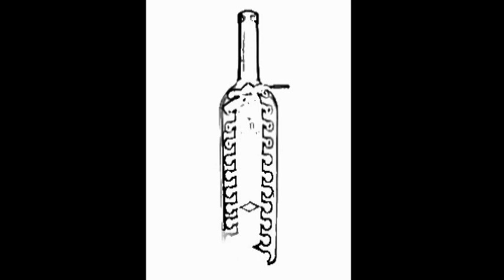Recycled Glass Bottles Cutting Art - Shoelace (2)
Crafting glass bottles into amazing shapes